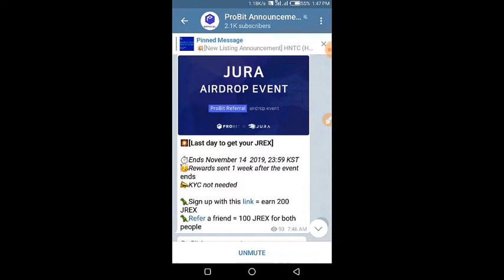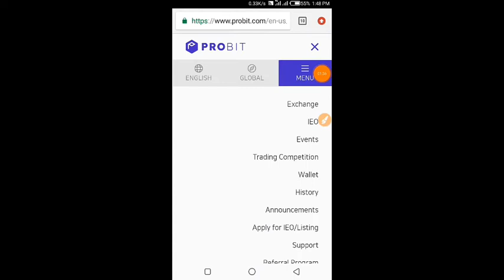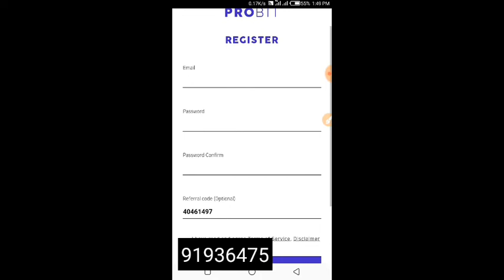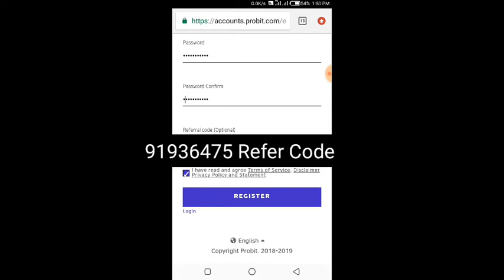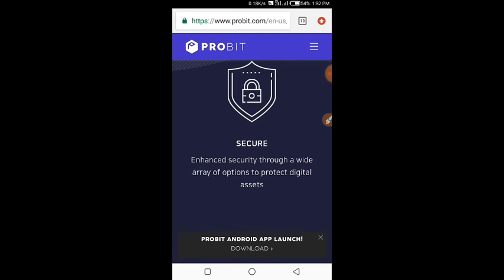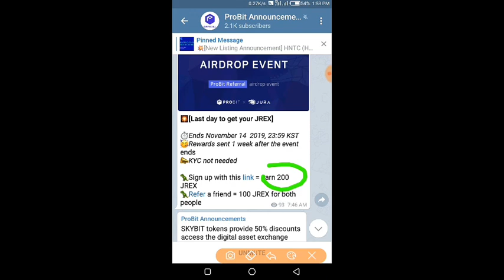200Tk SignUp Bonus New Exchange Airdrop Probit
Probit Airdrop
new exchange airdrop,
airdrop cryptocurrency 2019,
airdrop exchange,
free airdrop token 2019,
new airdrop token,
airdrop 2019,
new airdrop 2019,
bitcoin airdrop instant withdraw,
airdrop,
genuine airdrop X